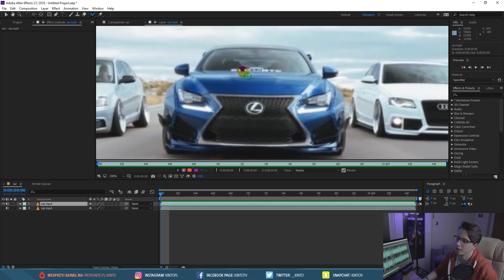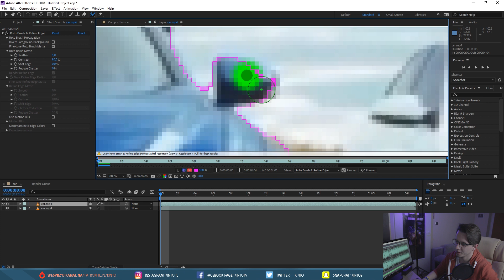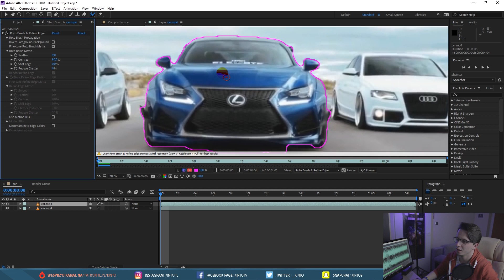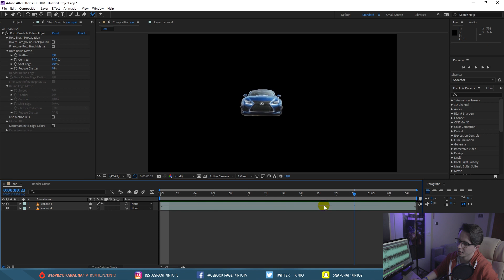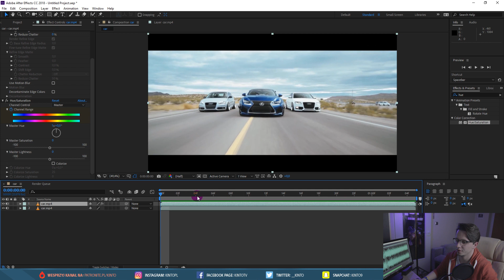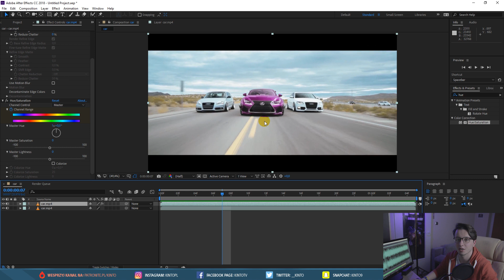Color Swap ▪ Tutorial ▪ #36 AE After Effects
Nauczymy się popularnego ostatnio efektu, zmiany koloru wybranego obiektu w materiale filmowym.

Użyta muzyka:
♪ Intro ▪ Puddle of Infinity - We Will Be
♪ Film ▪ Scott Buckley - Eclipse

Kanał oferuje dawkę poradników z montażu filmowego i efektów wizualnych. W momencie publikacji filmu pracujemy na programach: Sony Vegas, HitFilm 4 Express, After Effects oraz Adobe Premiere.